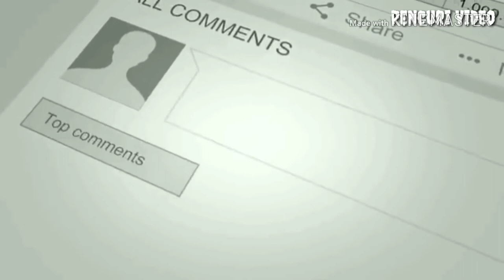GAK SANGKA SAMPAI 1500 SUBSCRIBE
Terimakasih buat semuanya yg sudah mendukung channel ini.
Jika kalian punya tantangan silahkan comen di kolam komentar ya...

Salam bravo...